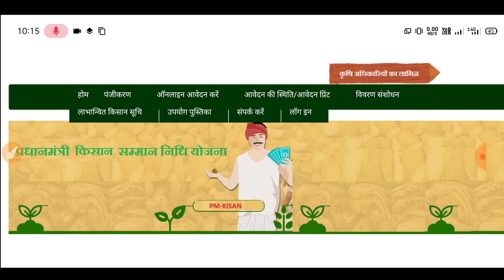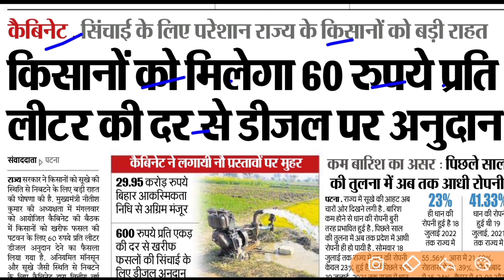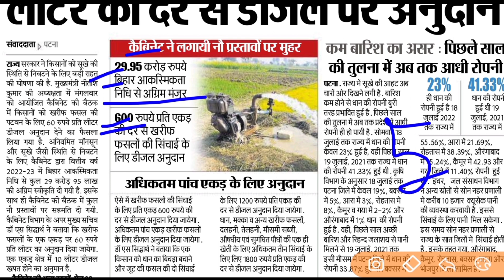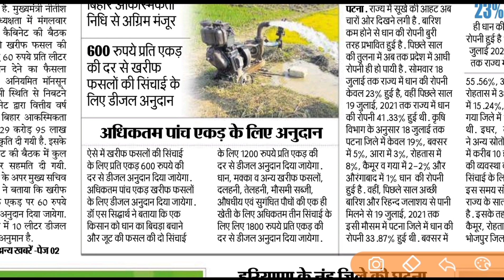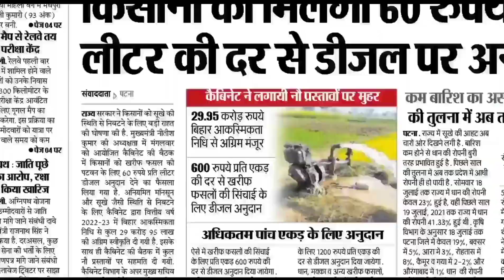बिहार डीजल अनुदान 2022 शुरू| bihar diesel anudan yojana 2022| Bihar Diesel Anudan Online Apply 2022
➡️About This Videos🙏⤵️👇
bihar Diesel Anudan Yojana 2022,
बिहार डीजल अनुदान योजना 2022,
बिहार सिंचाई डीजल अनुदान योजना ऑनलाइन फॉर्म,
डीजल अनुदान ऑनलाइन फॉर्म कैसे भरे 2022,
diesel anudan Online Apply 2022 bihar,
कृषि सिंचाई डीजल अनुदान ऑनलाइन,
dbt agriculture Diesel Anudan 2022,
डीजल अनुदान ऑनलाइन आवेदन,
kisan diesel anudan Online,
bihar Diesel Anudan Yojana how to Apply,
krishi new scheme,
कृषि इनपुट अनुदान,

डीजल अनुदान योजना 2022,
bihar diesel anudan 2022,
dijal anudan online bihar,
diesel anudan online 2022,
बिहार खरीब डीजल अनुदान,
बीहार डीजल आनलाईन आवेदन,
bihar dijal online,
bihar dijal yojna,
bihar kharib dijal yojna,
bihar dijal farm kaise bhare,
bihar dijal ka form,
bihar dijal online form,
bihar dijal ka registration kaise kare,
bihar dijal anudan kaise kare,
बिहार डीजल फसल योजना,
bihar diesel anudan yojana 2022 | बिहार डीज़ल अनुदान आवेदन 2022 फिर से ऑनलाइन आवेदन शुरू जल्दी देखे, bihar diesel anudan yojana 2022 | बिहार डीज़ल अनुदान आवेदन 2022 फिर से ऑनलाइन आवेदन शुरू जल्दी देखे,

In this video we are talking about bihar diesel anudan yojana,ravi diesel anudan,diesel anudan list,bihar dijal anudan yojana,dijal anudan yojna,diesel anudan bihar,bihar dijal anudan yojana 2022,bihar dijal anudan yojana form, so please watch the video full to get all the information about diesel anudan aavedan 2022

diesel subsidy ke liye diesel rasid kaha se le
diesel anudan ke liye satyapan patra download kaise kare
diesel anudan ka form kaise bhare
diesel anudan ka form online kaise apply kare
diesel anudan ka form step by step kaise bhare
bihar diesel anudan yojana,
bihar borewell anudan online apply,
ravi diesel anudan,
diesel anudan list,
bihar dijal anudan yojana,
dijal anudan yojna,
diesel anudan bihar,
bihar dijal anudan yojana 2022,
bihar dijal anudan yojana form,
,bihar krishi input anudan,krishi input anudan yojana,krishi input anudan 2022,
bihar krishi input form kaise bhare,